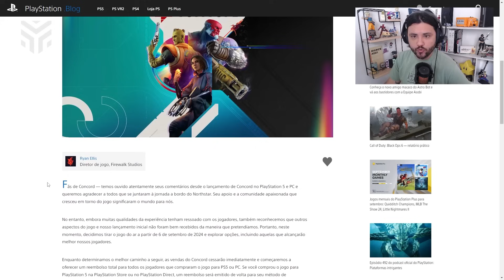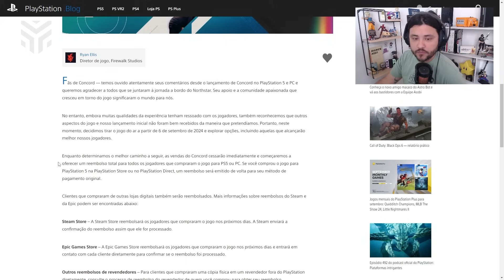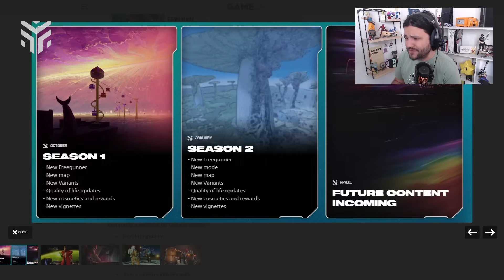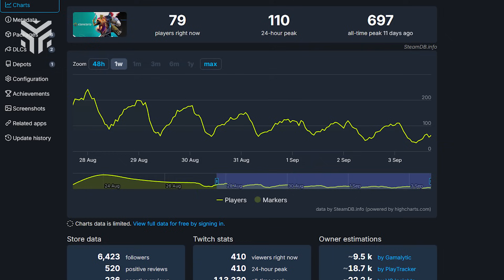CONCORD: o maior FRACASSO da história do PLAYSTATION? Jogo será ENCERRADO e Sony oferecerá REEMBOLSO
Depois de apenas 14 dias no ar, Concord, hero shooter da Sony para PlayStation 5 e PC, será retirado das lojas e terá seus servidores desligados. Nesse plantão The Enemy, contamos a notícia completa e tentamos entender os motivos por trás da decisão da empresa de tirar o jogo do ar!